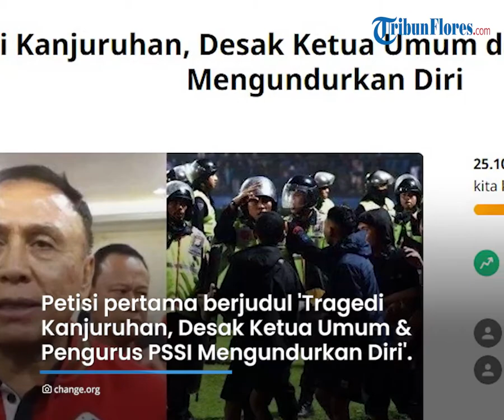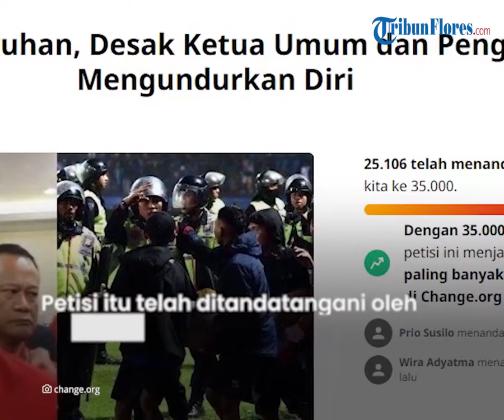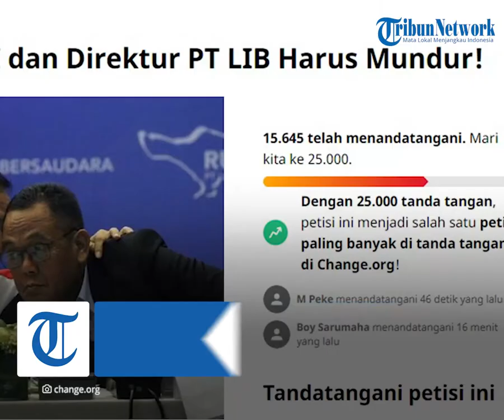Tuntutan Ketum PSSI untuk Mundur Makin Gencar, 2 Petisi yang Dibuat Ditandatangani 40 Ribu Warganet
TRIBUN-VIDEO.COM - Tuntutan agar Mochamad Irawan atau Iwan Bule agar mundur sebagai Ketua Umum PSSI semakin gencar disuarakan buntut dari tragedi di Stadion Kanjuruhan pada Sabtu (1/10/2022) yang merenggut nyawa 131 orang.

Hal ini terbukti lewat penelusuran Tribunnews.com di situs change.org di mana ditemukan dua petisi dengan tuntutan yang sama yakni agar Iwan Bule mundur sebagai Ketua Umum PSSI.

Pada petisi pertama yang ditulis oleh Perhimpunan Jurnalis Rakyat dengan judul 'Tragedi Kanjuruhan, Desak Ketua Umum dan Pengurus PSSI Mengundurkan Diri' ini telah ditandatangani oleh 24.870 netizen per Sabtu (8/10/2022) pada pukul 15.41 WIB.

Tidak hanya Iwan Bule, petisi ini juga menuntut agar seluruh pengurus PSSI agar mundur dari jabatannya sebagai bentuk penghormatan atas korban dari tragedi berdarah ini serta pembenahan olahraga sepakbola Indonesia secara keseluruhan.

Selain itu ada desakan agar investigasi terhadap tragedi ini dilakukan oleh Kementerian Pemuda dan Olahraga (Kemenpora) atau Komite Olahraga Nasional Indonesia (KONI).

Kedua lembaga pemerintah ini didesak agar bekerjasama dengan penegak hukum dan FIFA untuk melakukan investigasi.

Sementara pada petisi kedua telah ditandatangani oleh 15.556 netizen sejak digalang pada Rabu (5/10/2022) lalu.

Petisi dengan judul 'Ketua Umum PSSI dan Direktur PT LIB Harus Mundur' ini diprakarsai oleh anggota Indonesia Corruption Watch (IPW) Emerson Yuntho dan didukung oleh beberapa tokoh hingga aktivis seperti Presiden Forum Komunikasi Suporter Indonesia (FKSI) Richard Ahmad Supriyanto dan Pendiri Lokataru Hariz Azhar.

Seperti terlihat dalam judul, tuntutan mundur tidak hanya ditujukan kepada Iwan Bule tetapi juga Direktur PT Liga Indonesia Baru (LIB) Akhmad Hadian Lukita.

Pada deskripsi petisi tersebut tertulis bahwa PSSI dan PT LIB adalah organisasi yang dianggap bertanggung jawab atas tragedi yang terjadi lantaran mengabaikan rekomendasi yang sudah dilayangkan oleh Polres Malang agar laga antara Arema FC vs Persebaya tida digelar pada malam hari.

"Federasi dan PT LIB tetap melanjutkan pertandingan pada malam hari. Muncul kesan mereka lebih mengutamakan bisnis dari pada kepentingan keselamatan suporter Indonesia," demikian tertulis dalam deskripsi petisi.

Namun dirinya bersikukuh untuk menolak mundur dari jabatannya tersebut lantaran dianggap lari dari tanggung jawab jika melakukannya.

"Bentuk pertanggungjawaban saya adalah seperti sekarang (di Malang). Ini bentuk pertanggungjawaban saya sebagai Ketua Umum (PSSI)," ujar mantan Kapolda Metro Jaya dikutip dari Kompas.com.

"Saya kalau mau lepas tanggung jawab di Jakarta Saja. Ini saya namanya mengunjungi, menunggui anggota gitu ya. (Saya berada) di Malang sampai selesai," imbuhnya.

Sebagai informasi, hingga saat ini, Polri telah menetapkan enam tersangka terkait tragedi ini yaitu Direktur PT LIB, Akhmad Hadian Lukita; Ketua Panitia Pelaksana (Panpel) Arema FC, Abdul Haris; dan Security Officer Arema FC, Suko Sutrisno.

Serta Kabag Ops Polres Malang, Kompol Wahyu Setyo Pranoto; anggota Brimob Polda Jatim, AKP Hasdarman; dan Kasamapta Polres Malang, AKP Bambang Sidik Achmadi.

Tersangka pertama, Akhmad Hadian Lukita dikatakan oleh Listyo melakukan pelanggaran berupa tidak melakukan proses verifikasi terhadap Stadion Kanjuruhan.

Verifikasi tersebut dilakukan terakhir kali pada tahun 2020 dan belum ada perbaikan atas catatan sebelumnya.

Sementara tersangka kedua yakni Abdul Haris disebut tidak membuat dokumen keselamatan dan keamanan bagi stadion.

Tidak hanya itu, Listyo mengatakan Abdul Haris juga mengabaikan permintaan dari pihak keamanan dengan kondisi dari kapasitas stadion yang over capacity.

"Ditemukan tidak membuat dokumen keselamatan bagi penonton stadion. Kemudian mengabaikan permintaan dari pihak keamanan dengan kondisi dan kapasitas stadion yang ada. Terjadi penjualan over capacity."

"Seharusnya 38.000 penonton namun dijual sebesar 42.000 (penonton)," kata Listyo, Kamis (6/10/2022).

Sementara pelanggaran yang dilakukan oleh Security Officer, Suko Sutrisno, adalah tidak membuat dokumen penilaian risiko serta memerintahkan steward untuk meninggalkan pintu gerbang stadion.

Kemudian tersangka keempat yaitu Kompol Wahyu Setyo dinyatakan tidak mencegah penggunaan gas air mata di stadion meski mengetahui bahwa hal itu dilarang dalam aturan FIFA.

Tidak hanya itu, Wahyu juga tidak melakukan pengecekan kelengkapan terhadap personel pengamanan.

(Tribunnews.com/Yohanes Liestyo Poerwoto)(Kompas.com/Suci Rahayu)

Artikel ini telah tayang di Tribunnews.com dengan judul Tuntutan Iwan Bule Mundur dari Kursi Ketua PSSI Makin Gencar, 2 Petisi Ditandangani 40 Ribu Netizen,